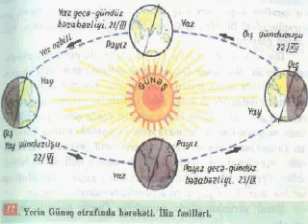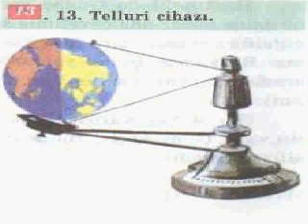TƏBİƏTŞÜNASLIQ 5 PARAQRAF 11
Hörmətli müəllimlər və şagirdlər, Bu DVD VİDEO orta məktəb şagirdləri üçün nəzərdə tutulumüşdur. Hal hazırda bu DVD videoda onun yarısı təsvir olunur. Əgər kanalımıza abunə olsanız onun bütün paraqraflarının likləri Sizin üçün açıq olacaqdır.